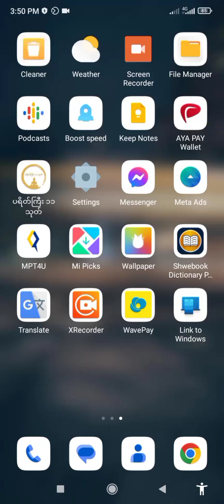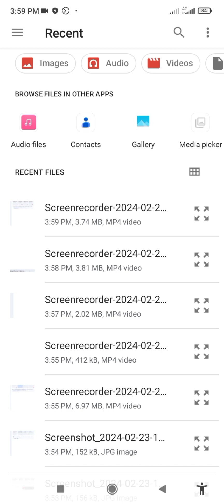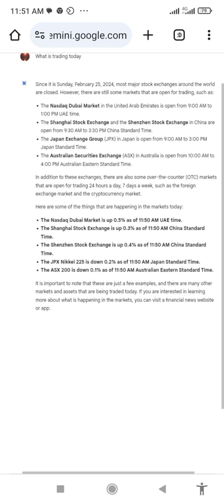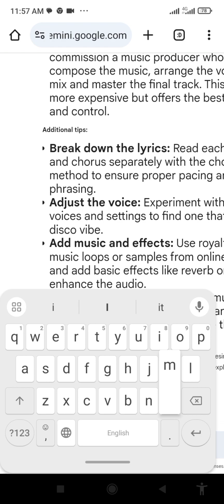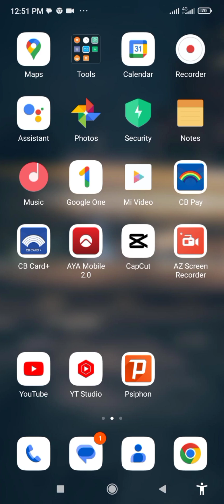Mastering Google Gemini: Tips & Tricks for Maximum Efficiency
Take your Google Ads game to the next level with our expert tips and tricks for mastering Google Gemini! In this video, we'll dive into the latest Gemini features and insights to help you maximize your efficiency and get the most out of your ad campaigns. From understanding the latest Gemini update to leveraging Google Analytics and Google Trends for better search engine optimization, we've got you covered. Whether you're a seasoned pro or just starting out with Google AdWords, this tutorial is designed to help you improve your skills and stay ahead of the curve. So what are you waiting for? Watch now and start optimizing your ads for maximum efficiency!